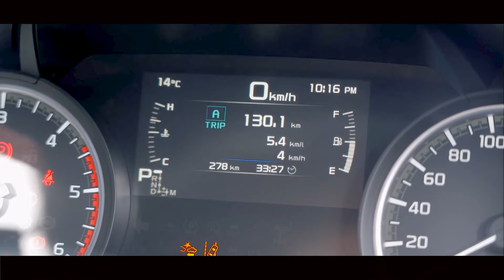Mazda BT-50 2021 thiết kế hoàn toàn mới chính thức ra mắt | ĐÁNH GIÁ XE HAY